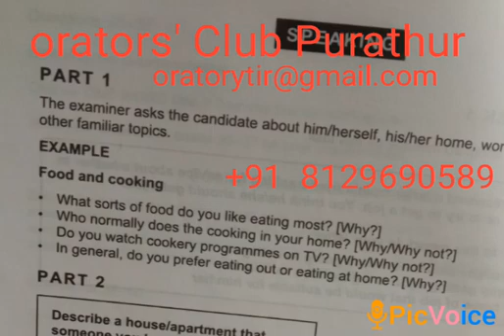Speaking Practice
Abdul Kareem Purathur